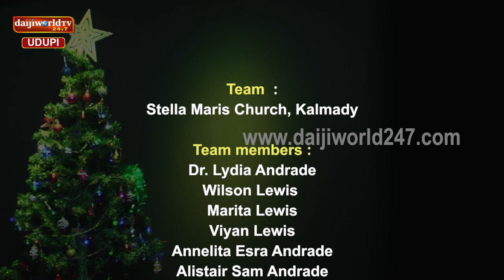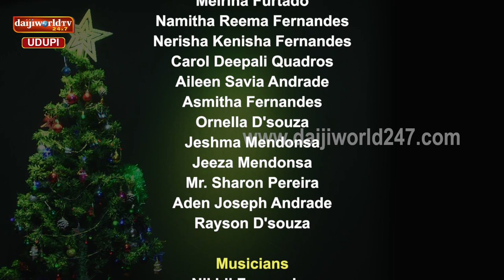Nathal Sobhan 2021 | Episode 3 | Christmas Special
ಗಿರಿಜ ಹೆಲ್ತ್ಕೇರ್ & ಸರ್ಜಿಕಲ್ಸ್ ಅರ್ಪಿಸುವ ನತಾಲ್ ಸೊಭಾಣ್ 2021
ಕ್ರಿಸ್ಮಸ್ ಹಬ್ಬಕ್ಕೆ  ಸಂಬಂಧಿತ  ನಟನೆ, ಗಾಯನ ಮತ್ತು ನೃತ್ಯ
ಸ್ಟೆಲ್ಲಾ ಮೇರಿಸ್ ಚರ್ಚ್ ಕಲ್ಮಾಡಿ ತಂಡದವರಿಂದ